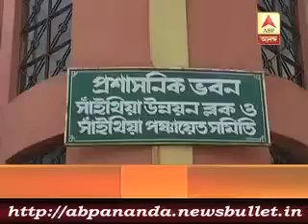3 মিনিটে এই মুহুর্তের বড় খবর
National political parties to come under Right to Information act